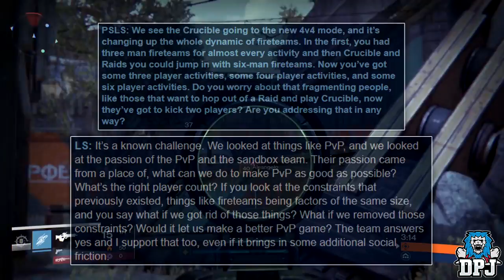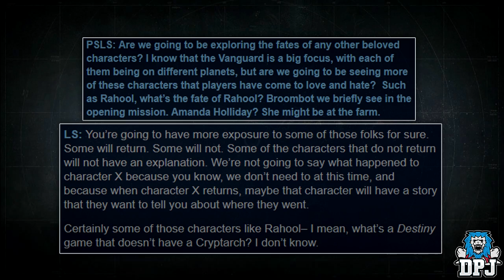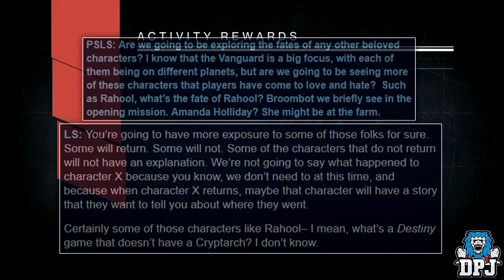Destiny 2 News: Rahool Returns, New Changes With Beta, PvE / PvP Info, Weapon Balancing & More